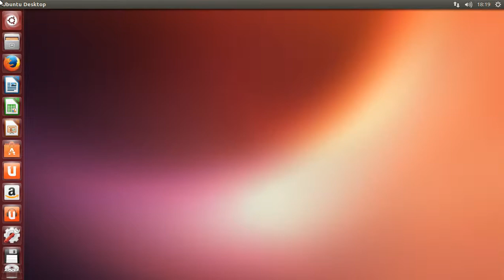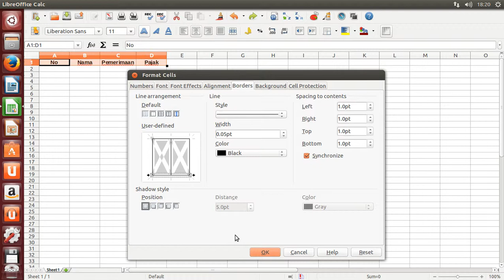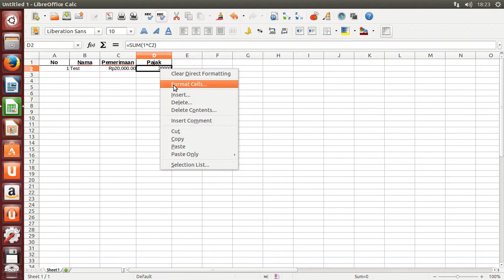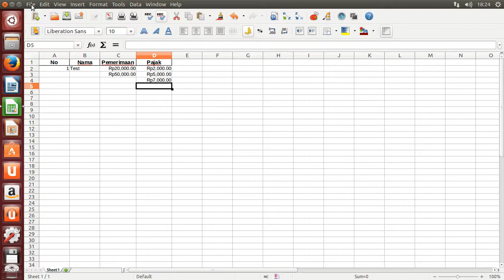memulai calc LibreOffice pada Ubuntu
Dalam video ini digambarkan bagaimana cara untuk memulai dokumen spreadsheet menggunakan Calc pada LibreOffice dan di perlihatkan sedikit tentang bagaimana memformat sebuah cell dan melakukan perhitungan pada sebuah cell